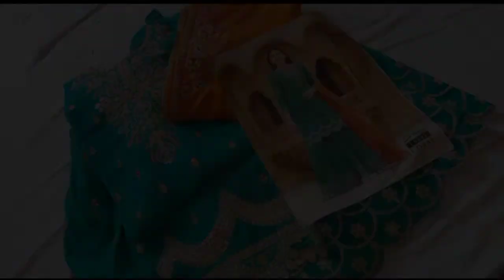latest and Beautiful all types embroidery suit collection//Beautiful Suit// order 9462961210